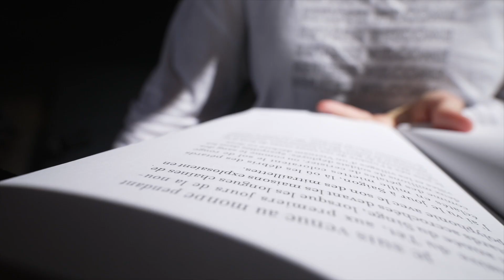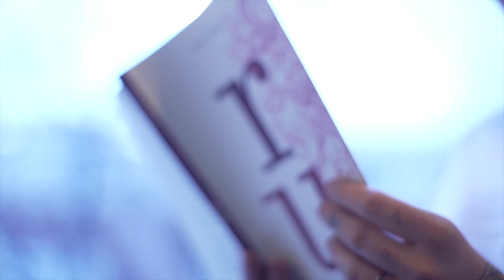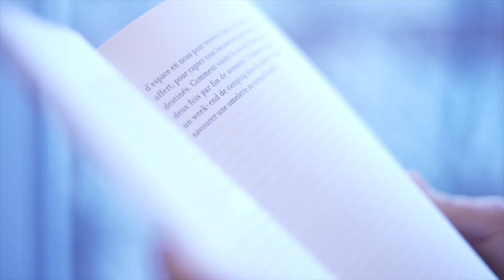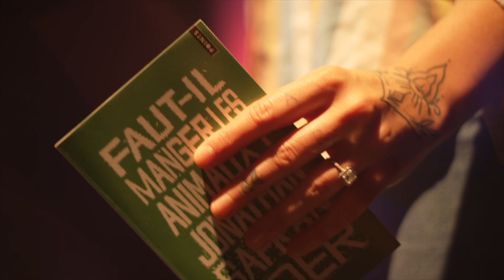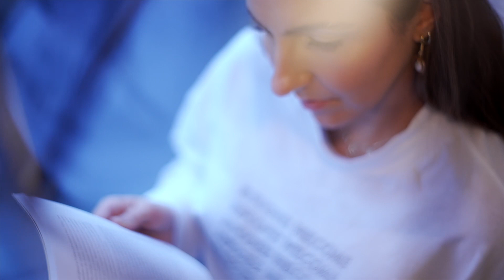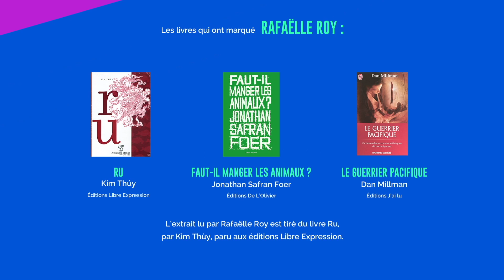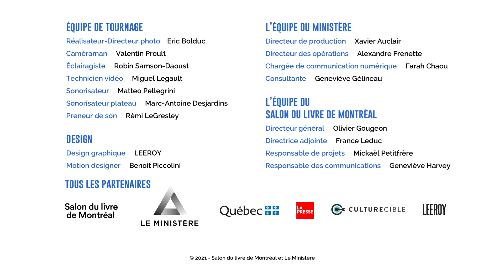Lis-moi Montréal au Ministère, avec Rafaëlle Roy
📣 Rafaëlle Roy nous lit MTL 📣
Déroule la description pour en savoir plus 👇

Quel type de lecteur⋅rice êtes-vous? Certains dévorent les livres, d'autres les oublient avec le temps, certains butent sur les mots et d'autres s'en inspirent!
Lis-moi MTL et le Ministère ont fait appel à quatre chanteur⋅euse⋅s québécois⋅e⋅s pour nous parler de leur rapport au livre et à la lecture. 📖

La première artiste venue nous parler de la place de la lecture dans sa vie, c’est Rafaëlle Roy, chanteuse, activiste végane, et maman depuis peu 💛
Elle se remémore ses premières émotions avec la série des Harry Potter, les BDs et les romans policiers de son enfance, mais nous parle aussi des livres qui guident son éthique et sa spiritualité, comme “Faut-il manger des animaux” de Jonathan Foer et le roman mi-autobiographique mi-philosophique de Dan Millman, “Le Guerrier Pacifique” ✊

🎙 Discute en direct avec Nicolas Ouellet et ses invités sur Twitch, le vendredi 11 juin à 18h !
Au programme: des invité⋅e⋅s, de la lecture, des activités et des concours 🎁

Partage-nous ton livre préféré et la musique qu'il t'inspire en participant au challenge 1Toune1Livre 🎶📚